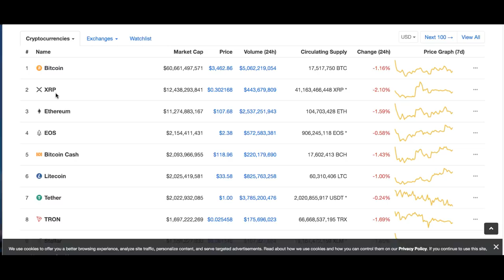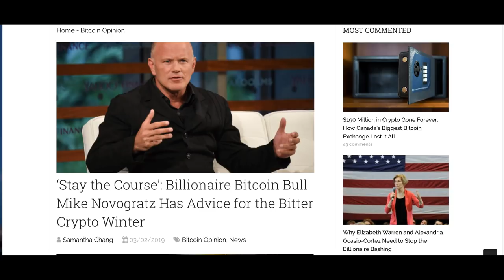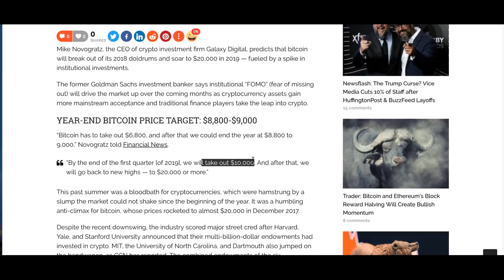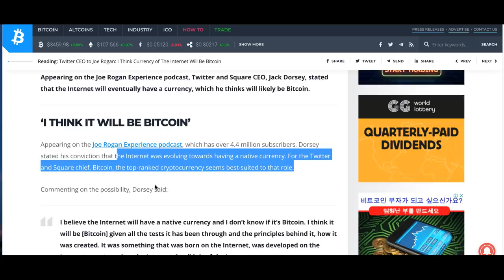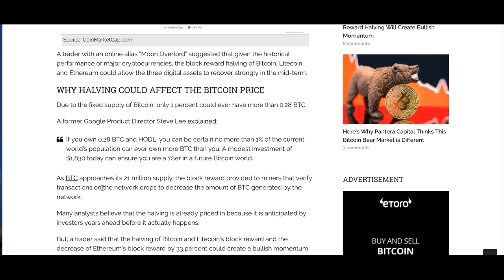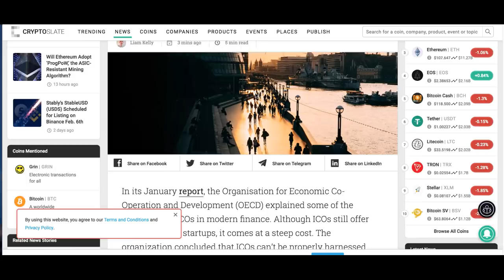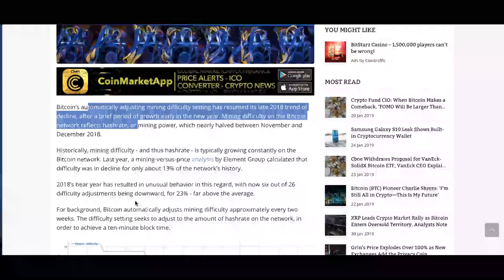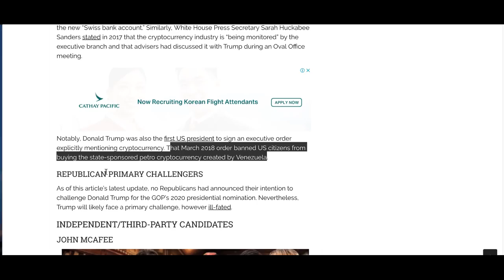[굿모닝 비트코인] 0204 박스권 머무르는 비트코인, 암호화폐 ‘겨울’ 언제까지일까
비트코인이 다시 박스권에서 거래를 이어나가고 있습니다.
3000달러 중반에서 거래가 지속되고 있는데요.
이에 따라 상위 20위까지 암호화폐, 웨이브를 제외하고 모두 하락세를 견지하고 있습니다.

제도권 진입 여부가 암호화폐 상승 모멘텀의 관건일 것 같은데요.
주요 뉴스들과 의견들이 아직은 많이 엇갈리는 모습입니다.